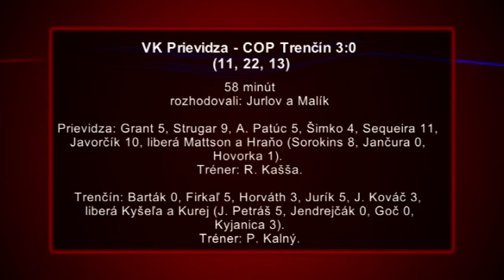Volejbalisti začali víťazstvom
Volejbalisti VK Prievidza skončili v minulej sezóne na šiestom mieste. V práve začínajúcej majú určite vyššie ambície. Tím, ktorý sa im podarilo zložiť už v prvom zápase ukázal, že na minulú sezónu treba rýchlo zabudnúť.  Lopta je však guľatá...

VK Prievidza - COP Trenčín 3:0 (11, 22, 13)
58 minút, rozhodovali: Jurlov a Malík
Prievidza: Grant 5, Strugar 9, A. Patúc 5, Šimko 4, Sequeira 11, Javorčík 10, liberá Mattson a Hraňo (Sorokins 8, Jančura 0, Hovorka 1). Tréner: R. Kašša.
Trenčín: Barták 0, Firkaľ 5, Horváth 3, Jurík 5, J. Kováč 3, liberá Kyšeľa a Kurej (J. Petráš 5, Jendrejčák 0, Goč 0, Kyjanica 3). Tréner: P. Kalný.